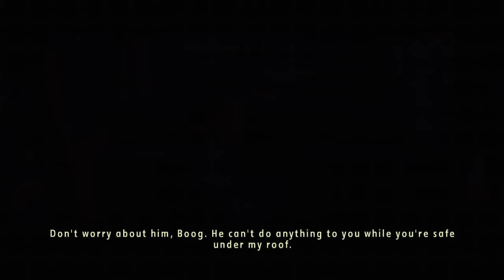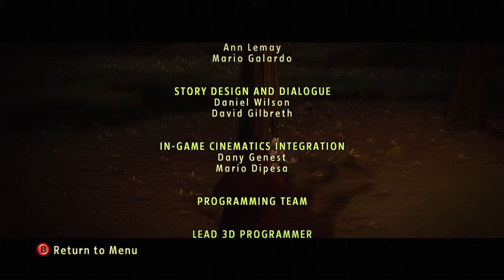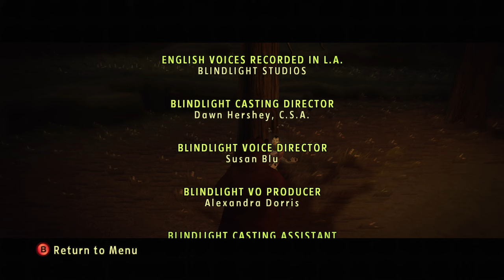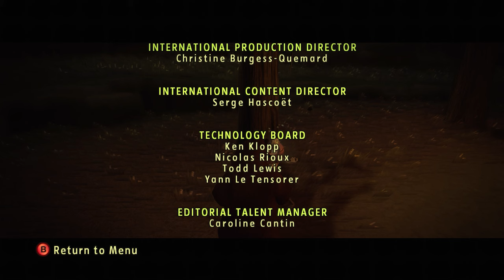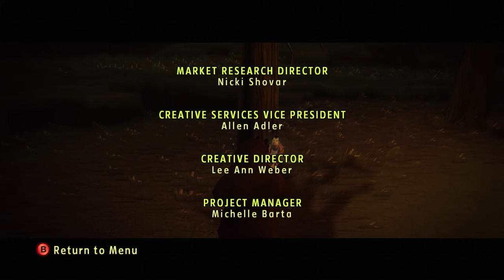Open Season [73] 100% Xbox 360 Longplay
Open Season is a 2006 action-adventure game based on the animated Columbia/Sony Pictures film of the same name. The events of the game are a good representation of the film's plot. In order to get 100% in this game, you must collect all the nature points which requires: doing every task, scaring off every hunter, and collecting every hidden badge. This longplay is 100%.

This longplay was requested by: Rayne William Martinez

Time Codes:
0:01:21- Dinkelman Dreams
0:02:38 - Timberline
0:08:18 - Puni Mart Picnic
0:12:35 - Wake in the Wild
0:18:55 - Meet the Skunks
0:30:57 - Hoof It
0:34:48 - Scare Bear
0:43:15 - Mine Shafted
0:47:41 - Hunted!
1:04:48 - Snow Blitz
1:11:03 - Crazy Quackers (Part 1)
1:14:58 - Fowl Duty
1:18:23 - Crazy Quackers (Part 2)
1:29:49 - Duck and Cover
1:33:14 - Beaver Damage
1:55:45 - Rocky River
1:59:47 - Shaw's Shack
2:03:18 - Call to Battle
2:04:35 - Start the Battle
2:11:50 - The Trouble with Trappers (Skunk mission)
2:18:42 - Protect the Clan's Tree (Squirrel mission)
2:22:52 - Tanks a lot (Duck mission 1)
2:30:55 - Clear The Ducks! (Duck mission 2)
2:37:58 - Chainsaw Cha Cha (Beaver mission 1)
2:43:31 - Reilly's Rampage (Beaver mission 2)
2:52:01 - Toothy Torpedoes (Beaver mission 3)
2:54:08 - Shaw Showdown (Final Boss)
2:56:31- Ending Cutscene
2:57:52 - Credits